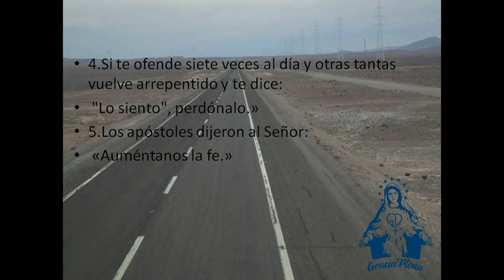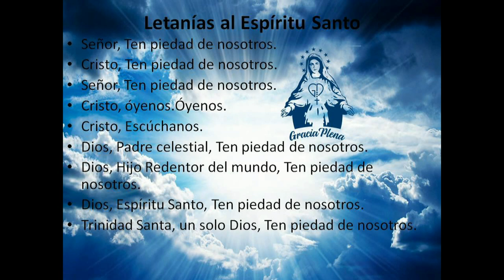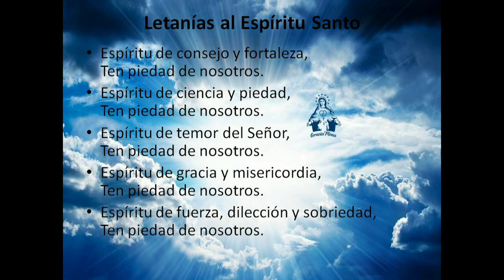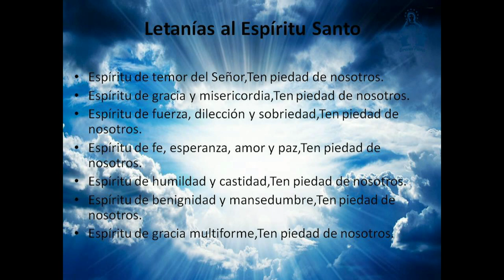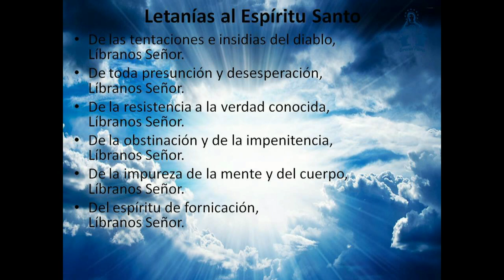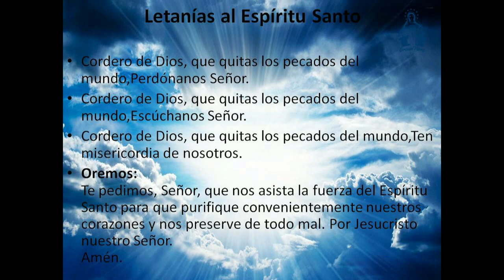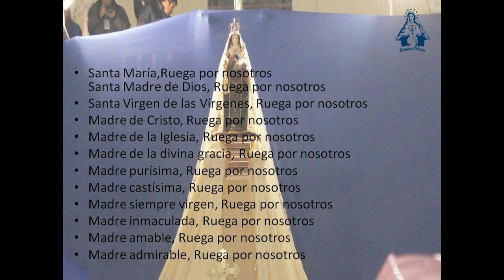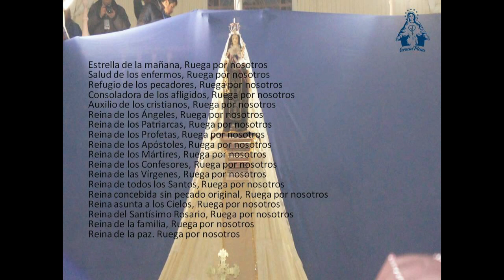DECIMO OCTAVO DIA DE PREPARACION A LA CONSAGRACION